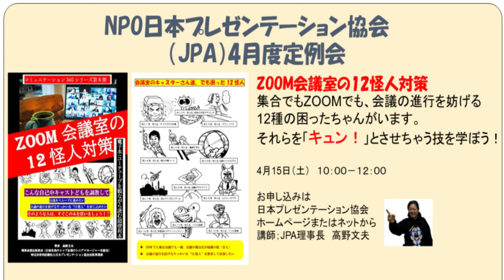(3892) ZOOM会議室の12怪人退治と言うセミナー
4月度月例セミナーのPeatixとJPAウェブサイトでのご案内です。

ZOOM会議室の12怪人対策 NPO法人日本プレゼンテーション協会
 4月度定例会

こちらのPeatixからお申し込みできます。

JPAこと、NPO日本プレゼンテーション協会のウェブサイト

これは販促ビデオですが、事前にご覧頂ければ幸いです。

 • (3855）ZOOM会議室のゴース...